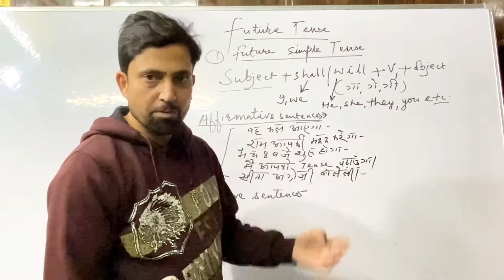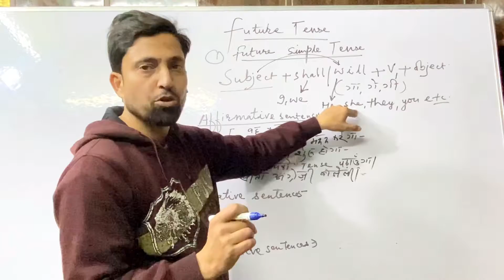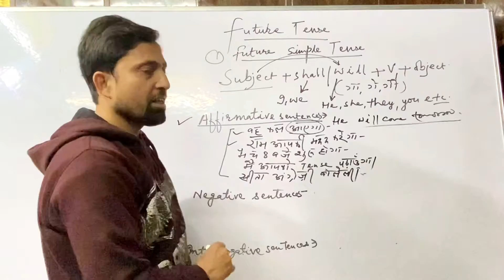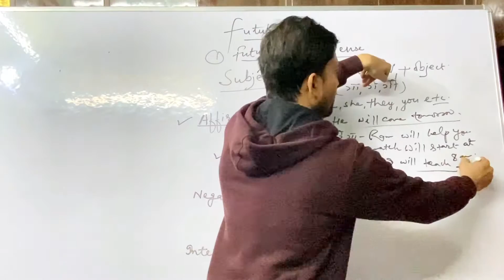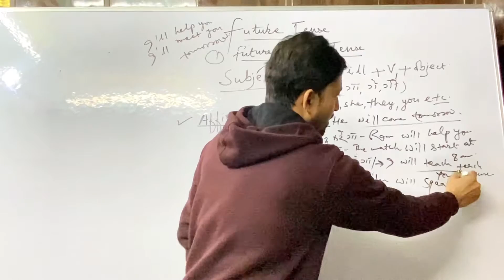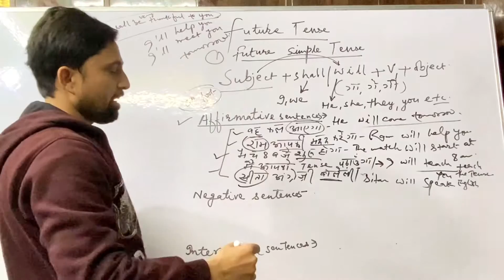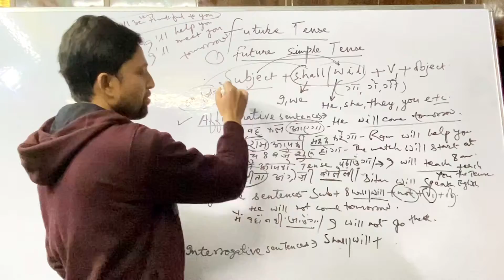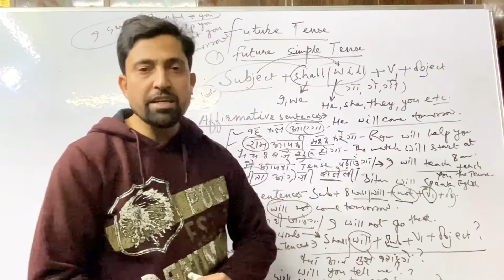Future Simple Tense || Affirmative || Negative || Interrogative Sentences || English Wallah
In linguistics, the grammar (from Ancient Greek γραμματική grammatikḗ) of a natural language is its set of structural constraints on speakers' or writers' composition of clauses, phrases, and words. The term can also refer to the study of such constraints, a field that includes domains such as phonology, morphology, and syntax, often complemented by phonetics, semantics, and pragmatics.

Fluent speakers of a language variety or lect have effectively internalized these constraints,[1] the vast majority of which – at least in the case of one's native language(s) – are acquired not by conscious study or instruction but by hearing other speakers. Much of this internalization occurs during early childhood; learning a language later in life usually involves more explicit instruction.[2] In this view, grammar is understood as the cognitive information underlying a specific instance of language production.

The term "grammar" can also describe the linguistic behavior of groups of speakers and writers, rather than individuals. Differences in scales are important to this sense of the word: for example, the term "English grammar" could refer to the whole of English grammar (that is, to the grammars of all the speakers of the language), in which case the term encompasses a great deal of variation.[3] At a smaller scale, it may refer only to what is shared among the grammars of all or most English speakers (such as subject–verb–object word order in simple declarative sentences). At the smallest scale, this sense of "grammar" can describe the conventions of just one relatively well-defined form of English (such as standard English for a region).

A description, study, or analysis of such rules may also be referred to as a grammar. A reference book describing the grammar of a language is called a "reference grammar" or simply "a grammar" (see History of English grammars). A fully explicit grammar which exhaustively describes the grammatical constructions of a particular speech variety is called a descriptive grammar. This kind of linguistic description contrasts with linguistic prescription, an attempt to actively discourage or suppress some grammatical constructions, while codifying and promoting others, either in an absolute sense or about a standard variety. For example, some prescriptivists maintain that sentences in English should not end with prepositions, a prohibition that has been traced to John Dryden (13 April 1668 – January 1688) whose unexplained objection to the practice perhaps led other English speakers to avoid the construction and discourage its use.[4][5] Yet preposition stranding has a long history in Germanic languages like English, where it is so widespread as to be a standard usage.

Outside linguistics, the term grammar is often used in a rather different sense. It may be used more broadly to include conventions of spelling and punctuation, which linguists would not typically consider as part of grammar but rather as part of orthography, the conventions used for writing a language. It may also be used more narrowly to refer to a set of prescriptive norms only, excluding those aspects of a language's grammar which are not subject to variation or debate on their normative acceptability. Jeremy Butterfield claimed that, for non-linguists, "Grammar is often a generic way of referring to any aspect of English that people object to."[6]